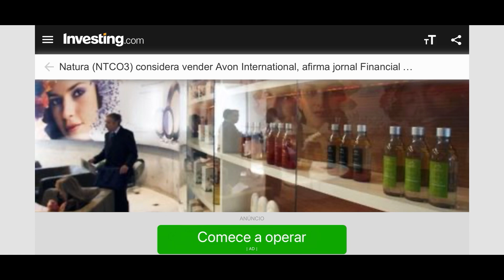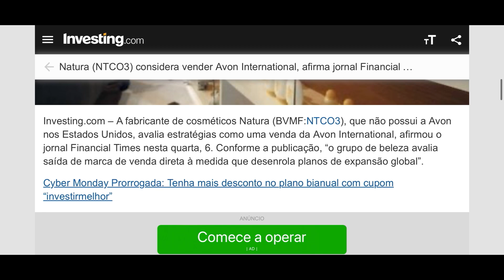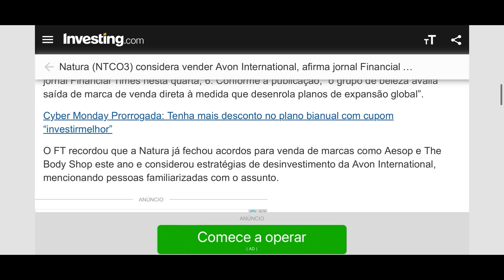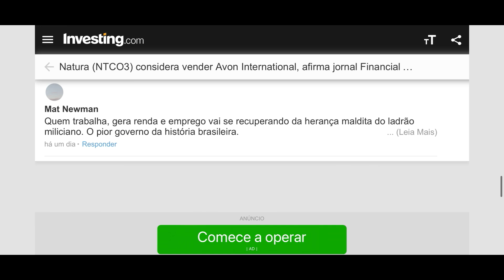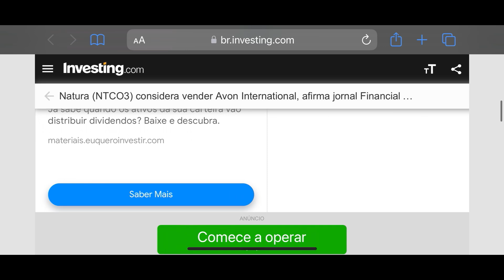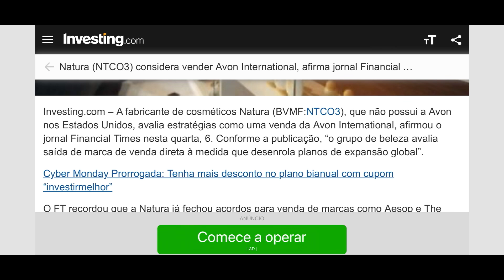Fim dos Consultores Natura Avon?!